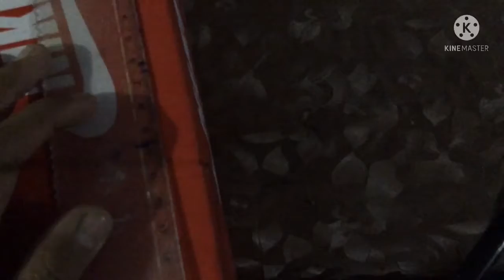Made the operation set for cardboard